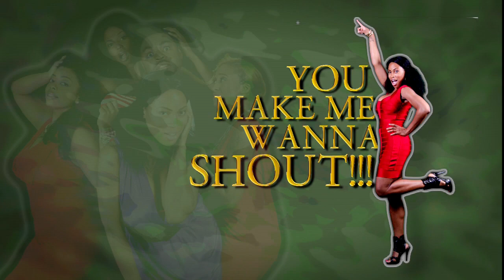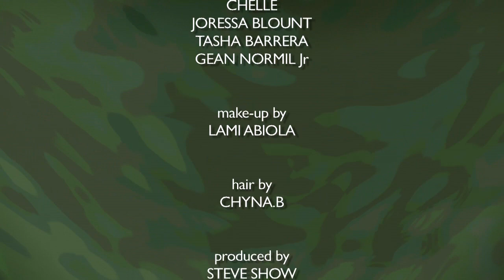You Make Me Wanna Shout-YouTube sharing.mov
Hosted by Claudia McCoy, "You Make Me Wanna Shout!!!" is a magazine TV/web series based on relationship and lifestyle issues and events.  This episode features the upcoming screening of "Adventures Of Akeem".  Have fun!